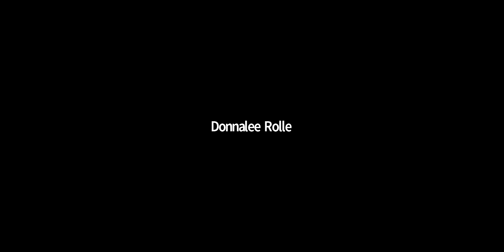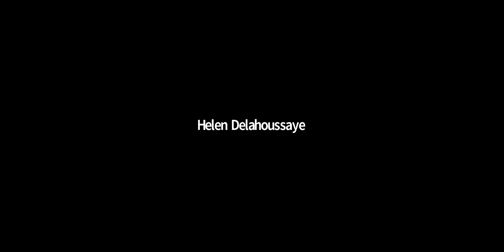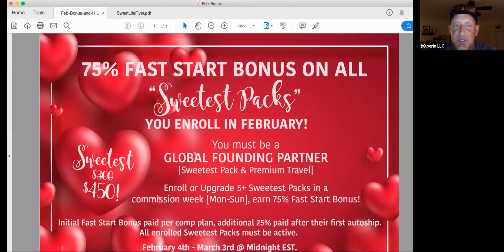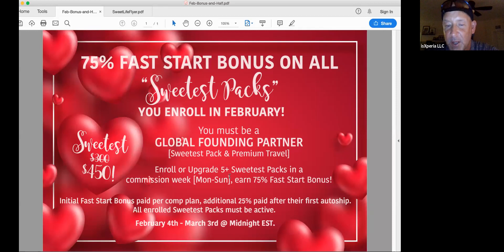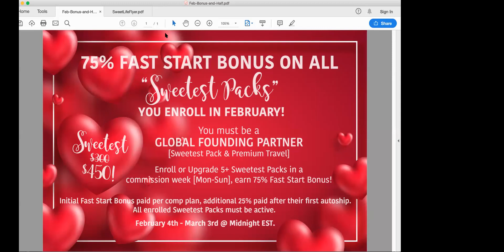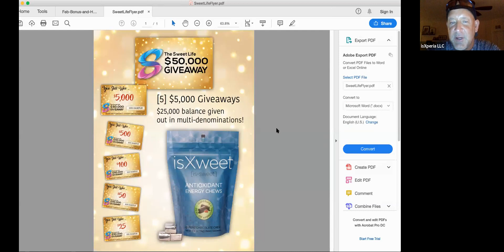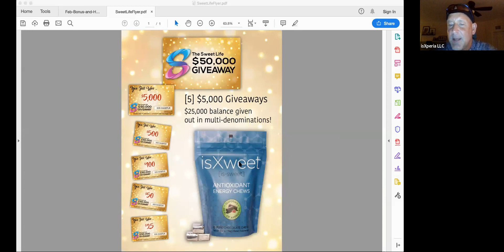Xperia Vacations Goes Global